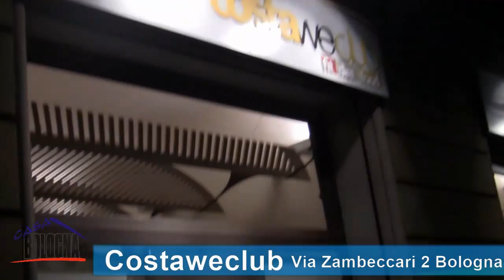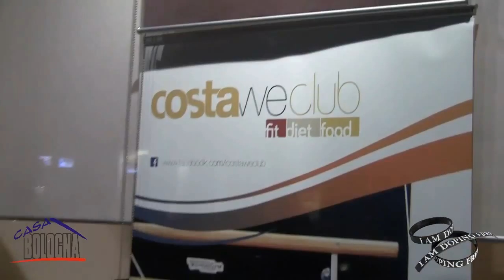Dott. Guido Porcellini: si può dire no al doping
Intervista al Dott. Guido Porcellini, all'interno della Palestra Costaweclub di Via Zambeccari a Bologna, per parlare di personalizzazione dell'alimentazione, salute fisica ed integrazione e della campagna che si avvale del supporto di Campioni come Filippo Magnini